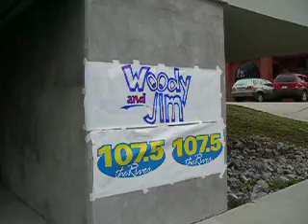Crash Test Intern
Back in the fall of 2002, Woody & Jim in the morning did an experiment with their intern.  At what speed would an airbag go off in a collision.  Eventually it was revealed the truck had no air bag.  Ooops.